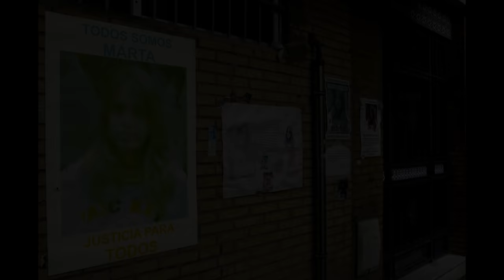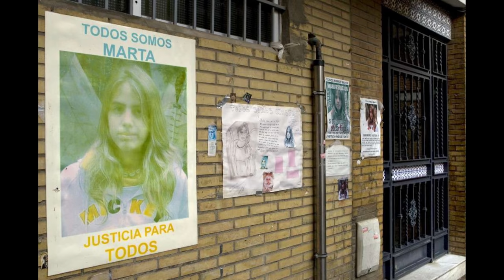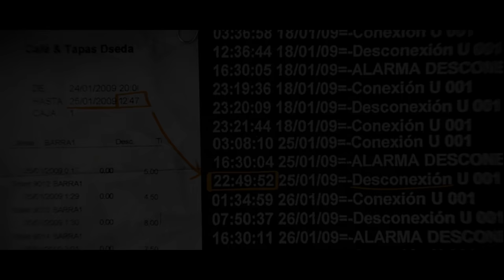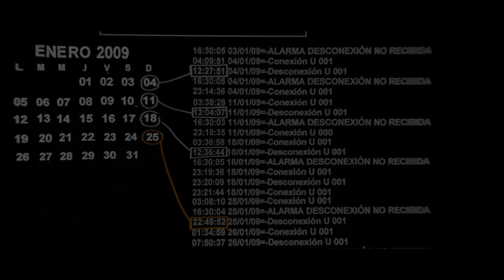Sprawa Marty del Castillo | #25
W 2009 roku w Sewilli 17-o letnia Marta del Castillo zastanawia się jak spędzić sobotni wieczór. Kilka godzin później dojdzie do zdarzeń, które do dziś stanowią największą zagadkę kryminalną w Hiszpanii.

Źródła:
1. “Gdzie jest Marta?” - Netflix

Muzyka:
Rafael Krux  - Ice and Snow